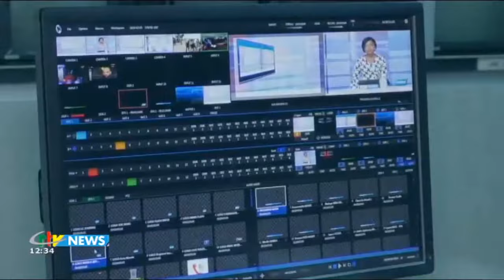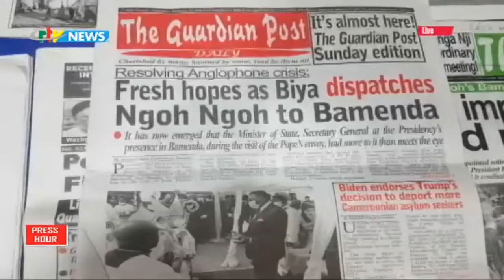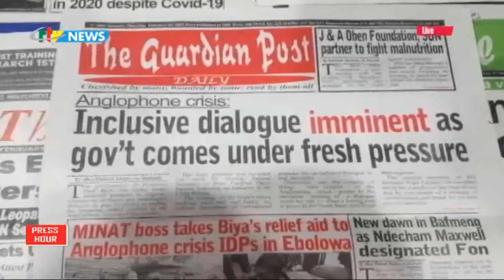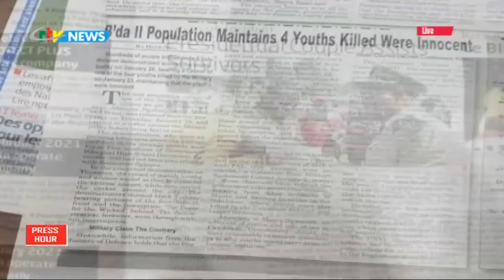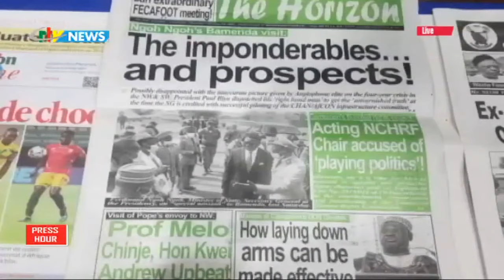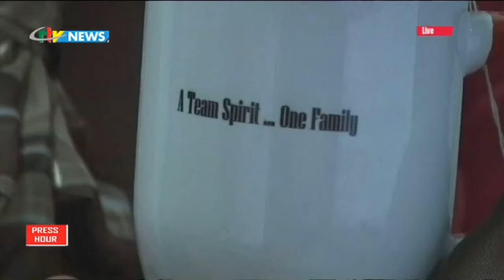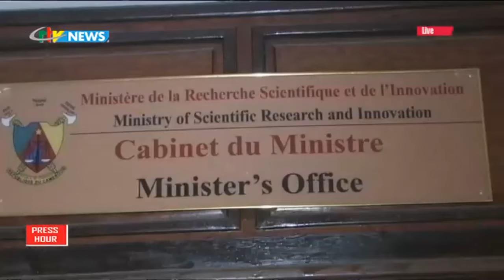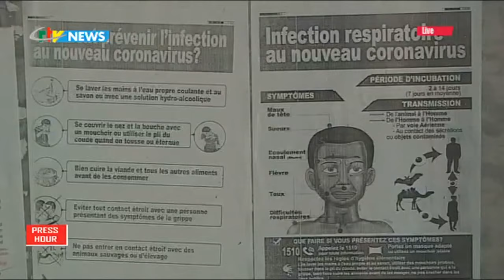CRTV - PRESS HOUR -(NW-SW/PEACE : ROLE of YOUTHS - The SLOWNESS of BILINGUALISM)- 07th February 2021